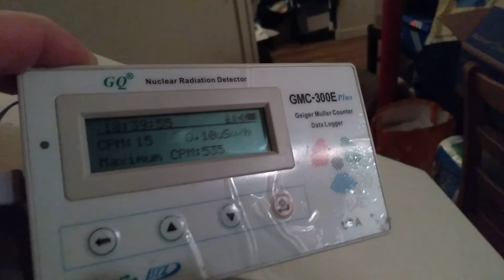March 29, 2022 - Geiger Counter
Woken up around 4am by Geiger Counter fast clicks and alarm (dosimeter software doesn't work) - 535 CPM reading